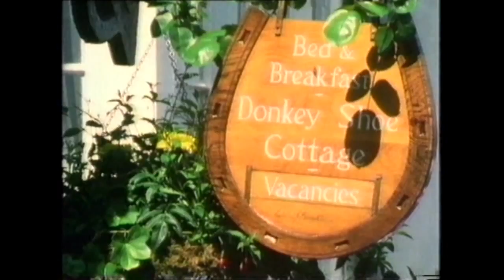Everyone A Special Kind Of Artist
Artist profile of the late Melinda Perham. A Clovelly artist who painted on canvas and a range of mediums such as pebbles.

'Everyone A Special Kind Of Artist' (1986) was a series of Channel 4 films presented by socialist political cartoonist, journalist and activist,  Ken Sprague.

Obviously not my content.